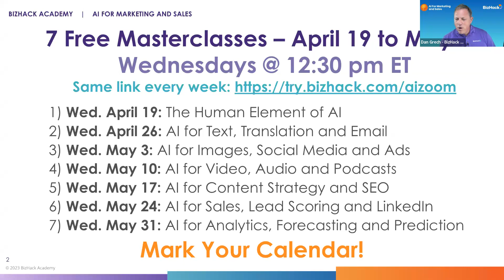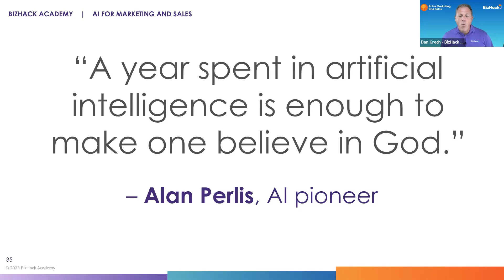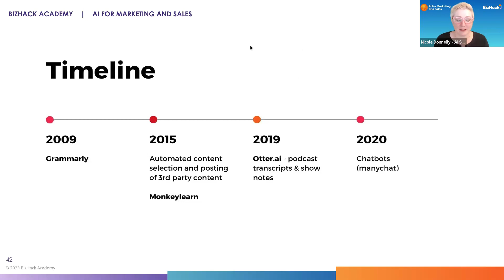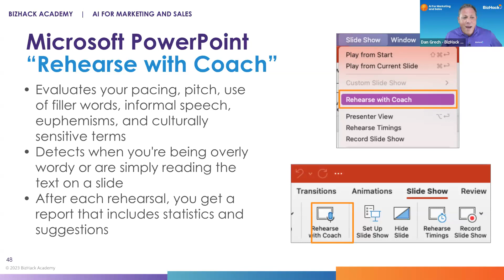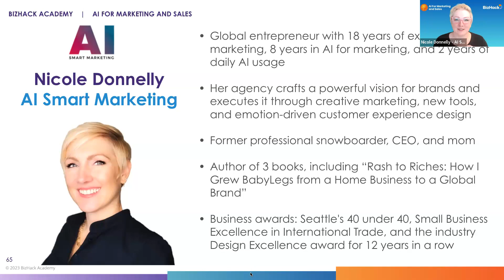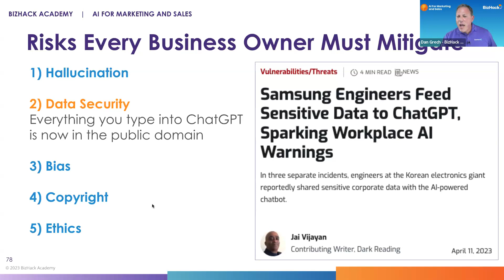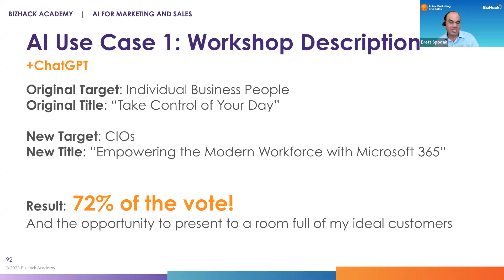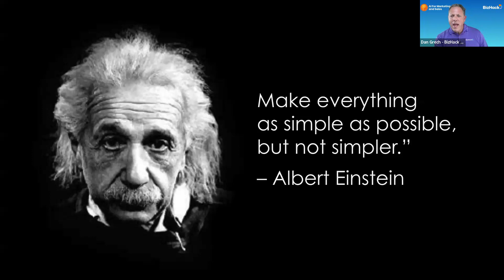🤯 The HUMAN ELEMENT of AI 🤖 | BizHack AI for Marketing and Sales Masterclass 8.1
ChatGPT is an AI-powered tool that allows businesses to create huge amounts of high-quality marketing and promotional content in seconds at little to no cost. It’s a once-in-a-generation opportunity for small businesses to access content creation tools that can drive business growth and competitive advantage. BizHackLive Host Dan Grech will explore how businesses can jump on board this phenomenon with Jeff Cooper of Saltbox, a top search marketing agency. This

Masterclass will explore topics such as:
- How to use ChatGPT to create great content
- The risks associated with leaning too heavily on AI for content creation
- Lesser known tools to generate high-quality text for your small business

Dan and Jeff will also explore some of the larger implications that ChatGPT has on search engine marketing. ChatGPT was developed by a Microsoft-backed company, and its natural language generation is being incorporated into Microsoft’s search engine Bing. Google has responded by implementing their own competitive AI system, Bard, into their search engine.  Not since the search engine wars of the early 1990s with Altavista and Yahoo has there been such turbulence in the competition for search engine dominance.